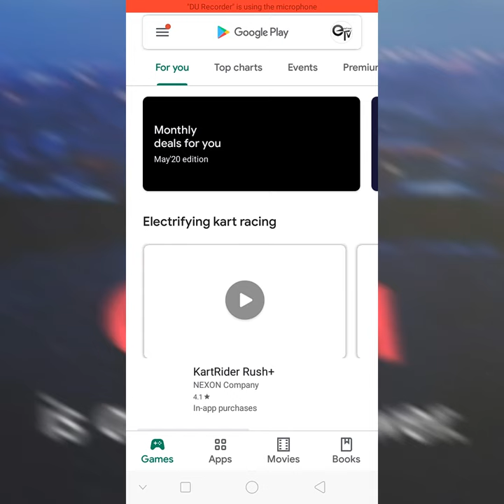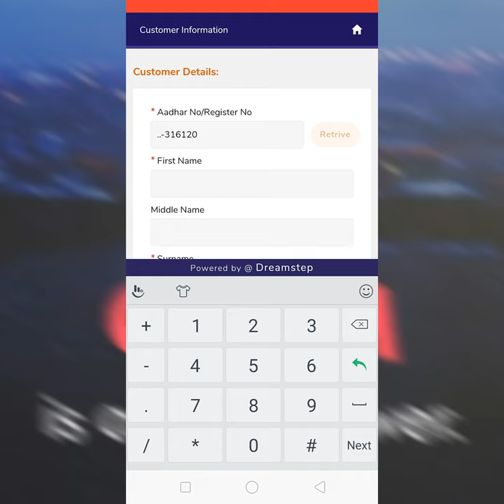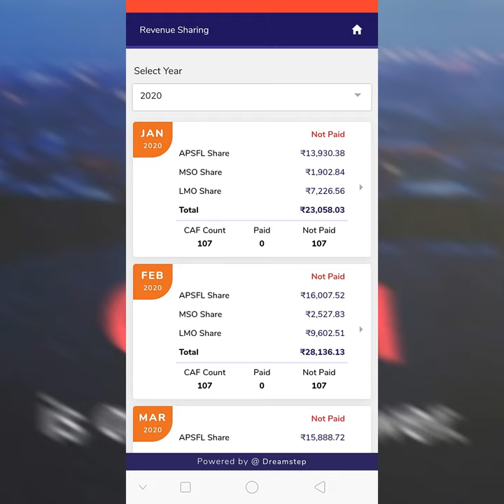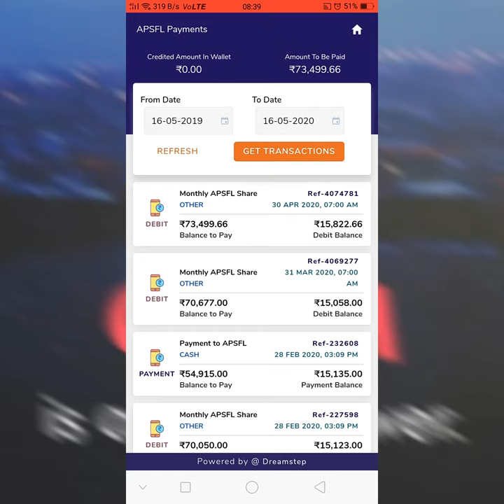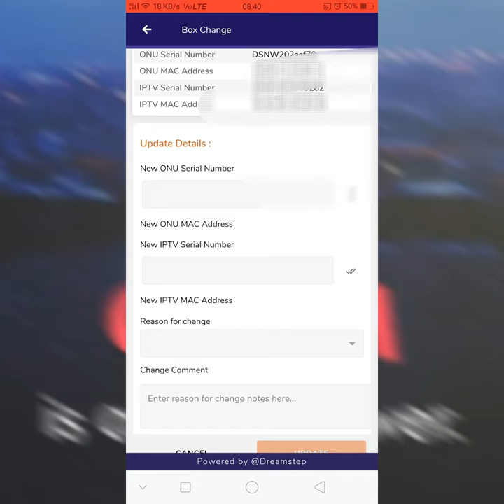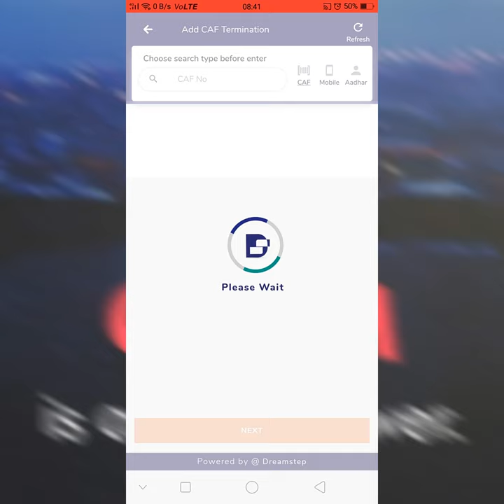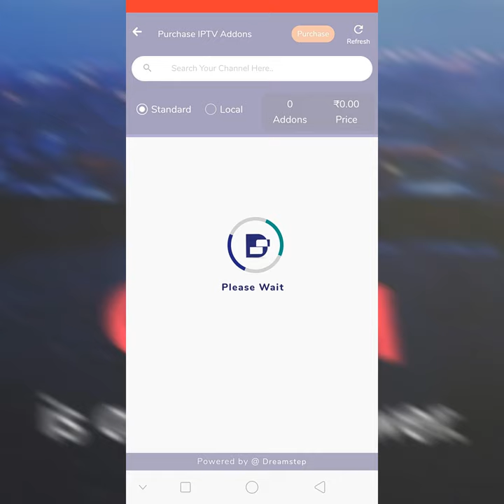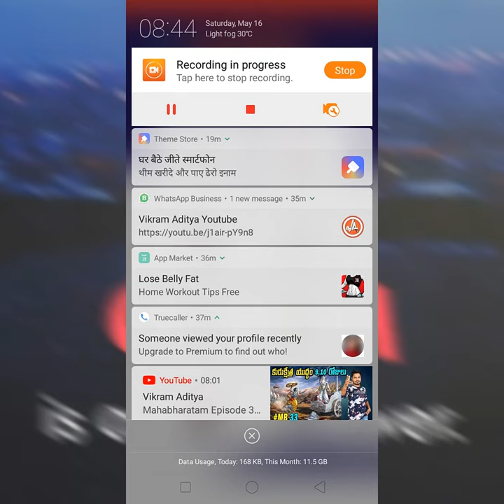Ap fibernet new app bill paying and other purpose to apsfl operators // Eswarsurya //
apsfl app complete using manual and guidance and review

Dream 11

Join and get 100rs cash bonus 👇👇👇👇👇👇

WWWMA1472MN